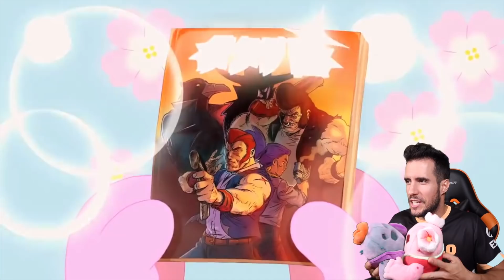LAS MEJORES ANIMACIONES de BRAWL STARS 2020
Que recuerdas mas chulos me trae ver estas cinematicas de Brawl Stars!!

ℹ En mis grabaciones me acompañan grandes productos de ElGatoGaming

▄▄▄▄▄▄▄▄▄▄PREGUNTAS FRECUENTES ▄▄▄▄▄▄▄▄▄▄

- Lunes: TROWL BOX
- Miércoles: FUNNY MOMENTS
- Jueves: ACTUALIZACIONES/ NOTICIAS
- Viernes: ATACANDO TU ALDEA
- Domingo: ATAQUES DE LOS TOP Y A LOS TOPS
- Martes y sábado vídeos variados (brawl stars, sorteos, defensas, fail, bug, estrategia, robos, TOP 5)

- Utilizo un iPad Air, un iPhone 8 y un iPhone 5 para jugar y para grabar y editar un iMac 27" y un Mac Book Pro 2017

⭐️ ¿CUÁNTO TIEMPO LLEVAS JUGANDO AL CLASH OF CLANS? ¿Y AL CLASH ROYALE? ¿ Y AL BRAWL STARS ?

- Llevo jugando desde el 29/09/13 al COC, al CR desde el 15/03/2016 y al Brawl Stars el 15/06/17

⭐️ PREGUNTAS PERSONALES O QUE NO SON DE CoC/CR/Bs

PD: No hago tutoriales sobre programas externos a los juegos de Supercell.